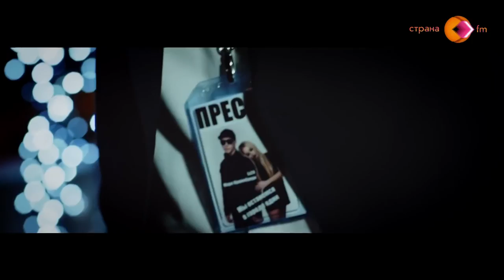5sta Family в утреннем эффире Страны FM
Ведущие утреннего эфира: Валерия Майорова и Кирилл Исааков